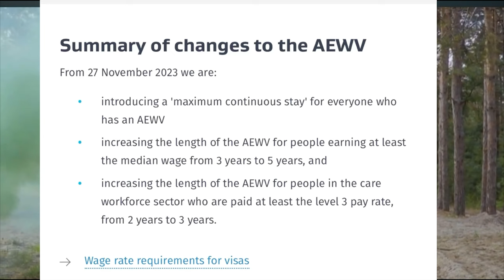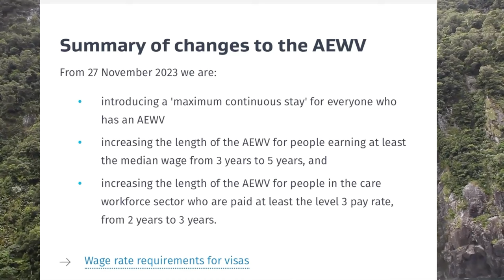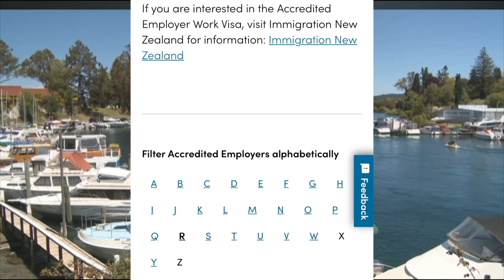RELOCATE TO NEW-ZEALAND BY DECEMBER 2023||SKILLED & UNSKILLED WORKERS URGENTLY NEEDED||HURRY & APPLY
NewZealand is Hiring overseas workers and have recently made some changes to the ACCREDITED EMPLOYER WORK VISA .

HERE IS A LIST OF ACCREDITED EMPLOYERS WILLING TO SPONSOR YOU FROM OVERSEAS